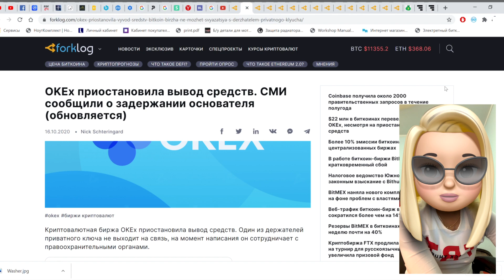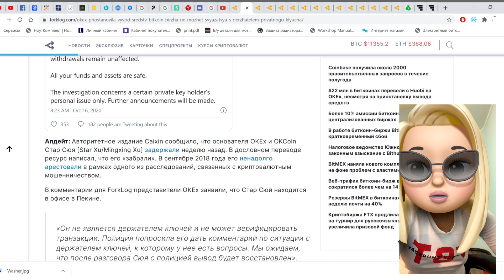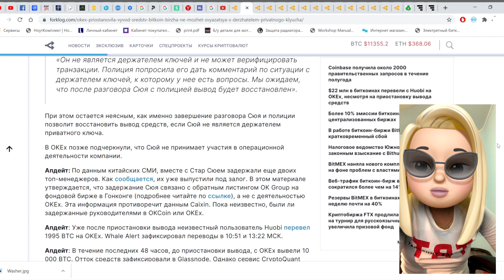OKEx приостановила вывод средств задержали основателя. Новости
Криптовалютная биржа OKEx приостановила вывод средств. Один из держателей приватного ключа не выходит на связь, на момент написания он сотрудничает с правоохранительными органами